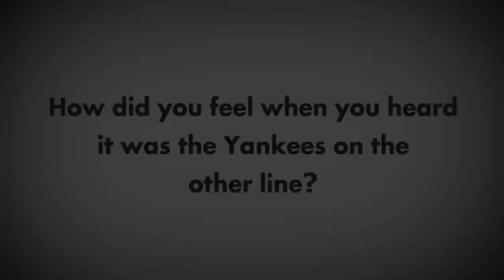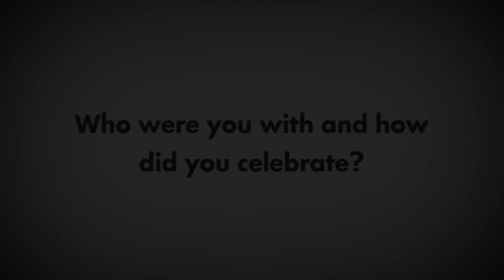My Draft Story: Austin Romine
Austin Romine was selected in the second round of the 2007 draft.  He shared the exciting experience with his Mom and Dad.